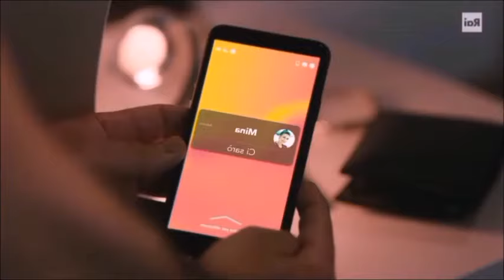MinaSettembre 2 Mina & Domenico - Wildest Dreams